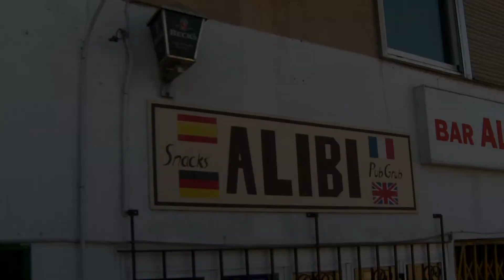Porto Cristo 2